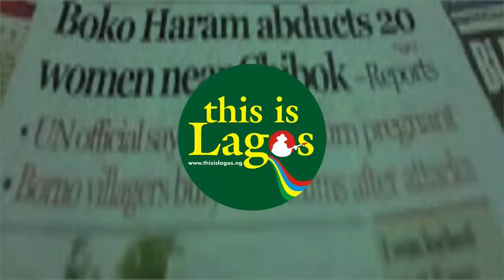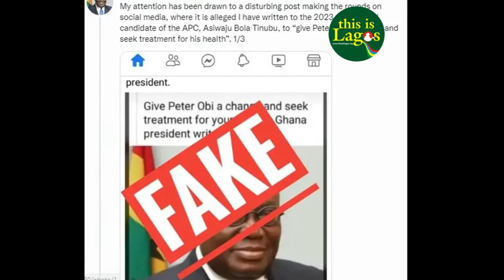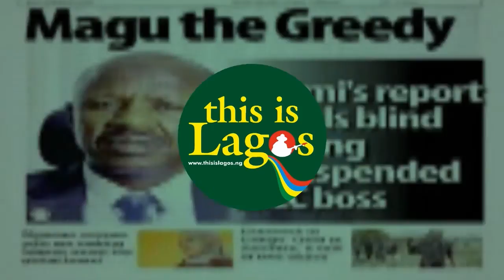Police warn Tinubu, Obi, Atiku, others over 2023 elections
The Nigeria Police Force has said any threat to life was a criminal offence, adding that the Electoral Act is also clear on the appropriate punishment prescribed for election-related crimes.
The police mde this known wile advising all politicians to eschew violence and caution their supporters against threatening voices of dissent and opposition in the run-up to the 2023 general elections. This video has the full gist.